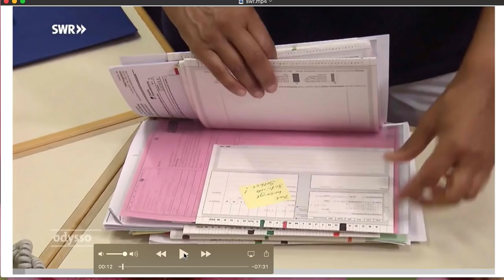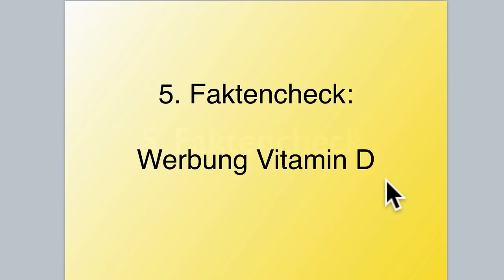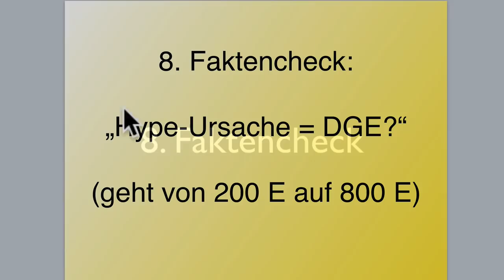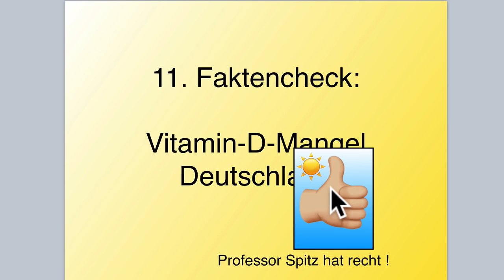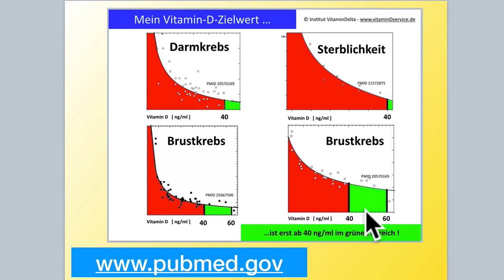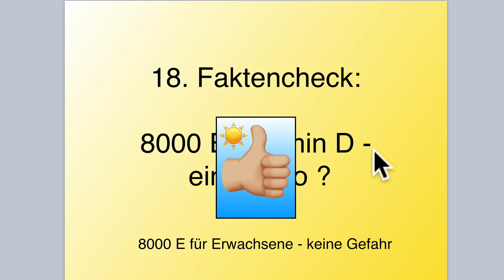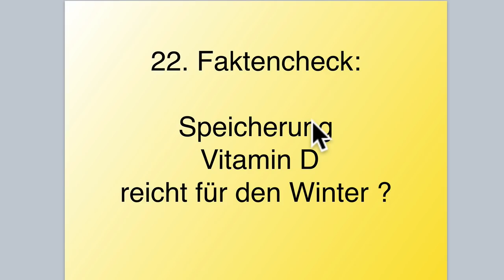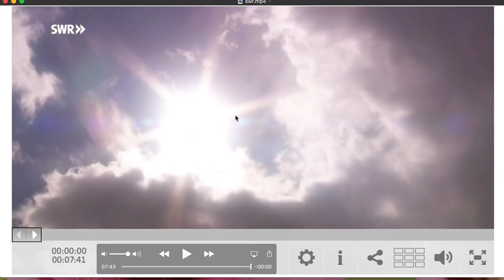SWR gegen Vitamin D: 25-facher Faktencheck durch Dr. von Helden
SWR-TV wendet sich gegen die Entdeckung des Vitamin D als Helfer gegen zahlreiche Krankheiten:

--- Alles sei nur "künstlicher Hype" wird in der TV Sendung vom 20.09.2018 behauptet.
---Mit 25 Faktenchecks nachprüfbarer Quellen, versuchen wir die Wahrheit ans Licht zu bringen.
Für Sie als Zuschauer ist die Entscheidung über Pro und Contra Vitamin D eine Frage, die Leben oder Tod bringen kann.

PS:
Die irreführenden Auffassungen des Dr. Becker-Brüser werden von mit hier genauer unter die Lupe genommen: